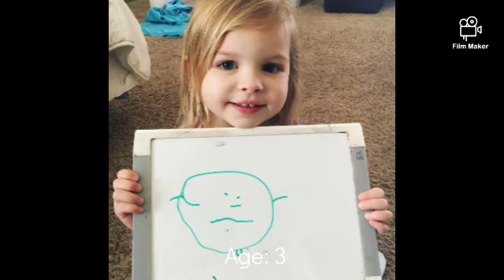Laura Johnson from 1 to 8